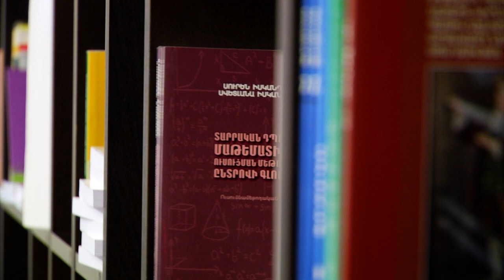36. Հայ մամուլի օր 15.10.2017